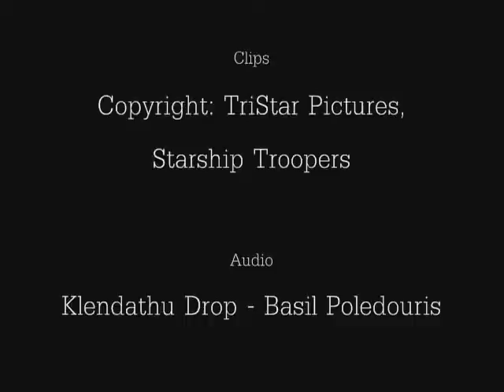Starship Troopers - The Price of War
This is a video I made shortly after my 'Bloody Sands of Time' trailer vid. It's about the struggles of being in the Mobile Infantry, and what's expected of you being a Trooper of the Federation. I hope you enjoy.

- 'Starship Troopers,' and all related characters, are products of TriStar Pictures. I do not own this company of film rights, and this is strictly entertainment purposed.